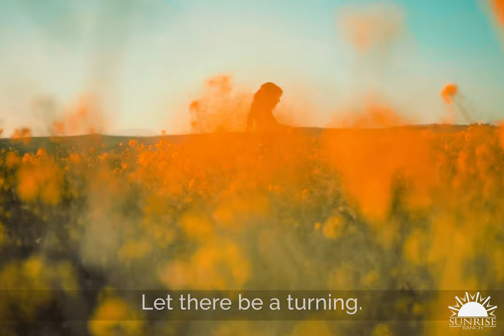Fiona Gawronsky: 'Humsafari (Journey Together)'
May 9, 2021: Longtime friend of Sunrise Ranch Fiona Gawronsky shared this inspiring poem as our opening prayer for Sunday Service. We've added some music and video to illustrate to these lovely thoughts.

The philosophy of the Sunrise Ranch community and our spiritual center is best expressed in our agreement to honor Universal Being.

Sunrise Ranch honors Universal Being in all its forms—through people, through nature and through all creation. We see this attitude of honor for Universal Being as the pivotal factor for the future of humanity.

Most of all, we honor and welcome the expression of Universal Being through ourselves. We believe that this orientation in living is what opens the door for a full knowing of the wisdom and love that is within everyone. It is what lets the individual give their greatest gift to the world and know the greatest fulfillment that is possible for a human being.

If you are interested in joining our online learning community on Becoming a Sun Programs, please click the following link and choose the free membership: